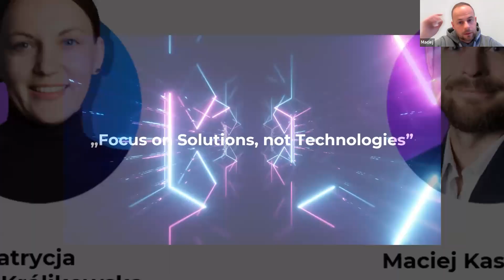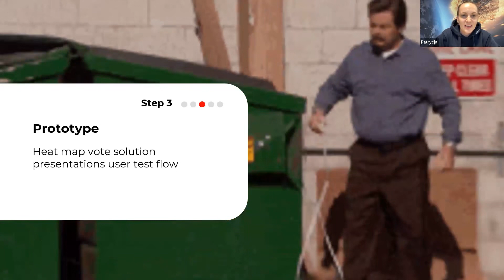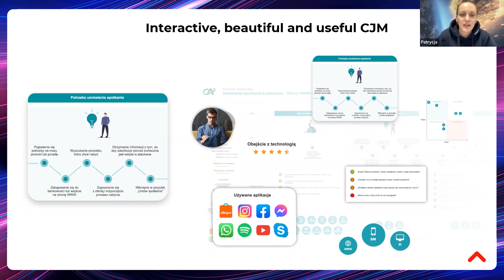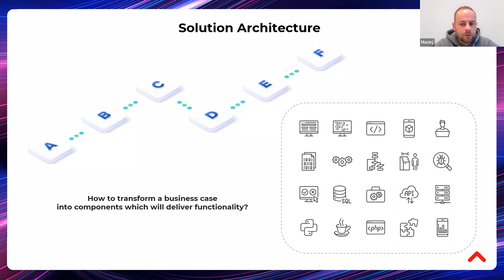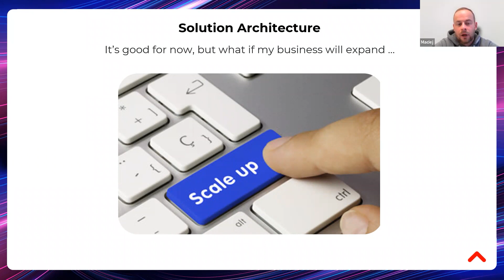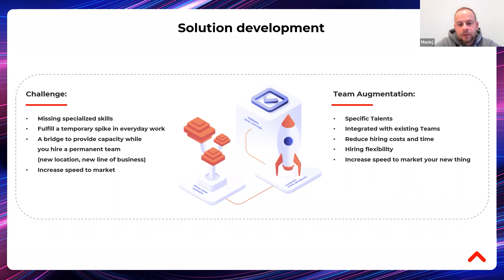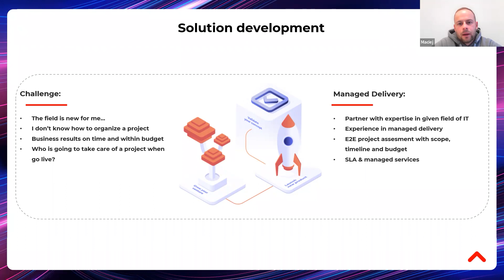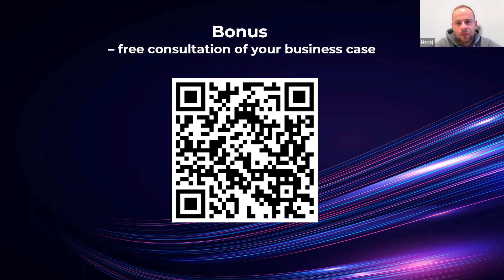Webinar: How to grow your financial business with the right software decisions?